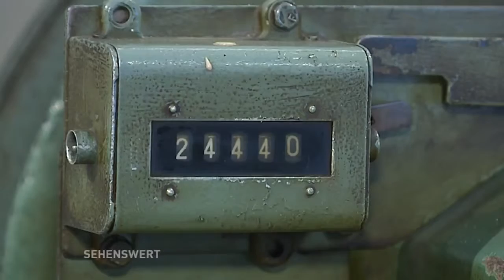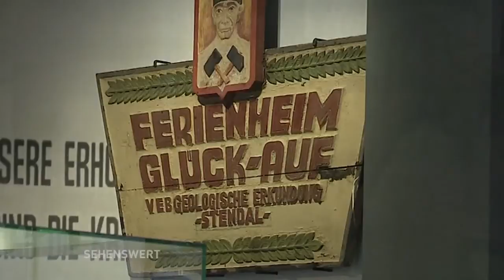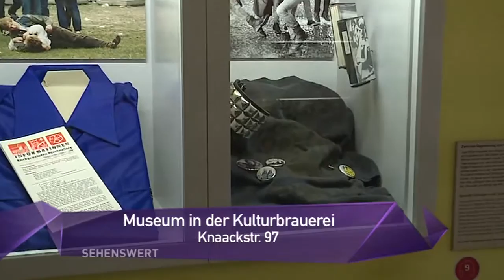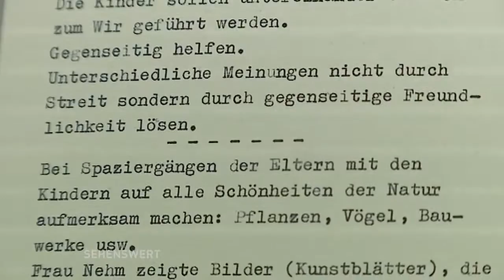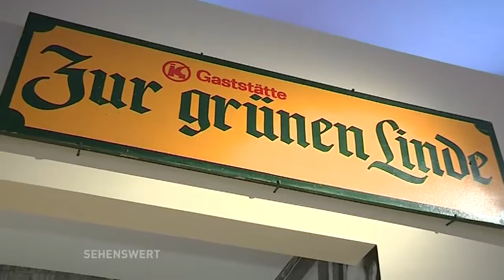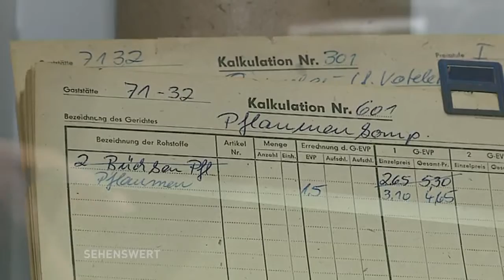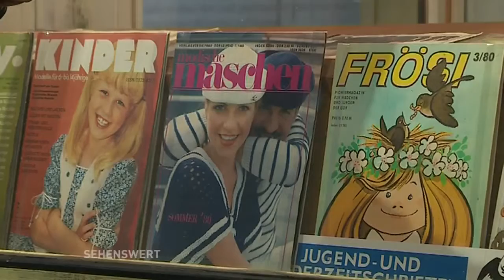Sehenswert! // Museum in der Kulturbrauerei (Teil 2)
"Alltag in der DDR" - ein Blick in die Dauerausstellung des Museums, das 2013 in der Kulturbrauerei eröffnet hat. Das Museum untersteht der Stiftung Haus der Geschichte der BRD.